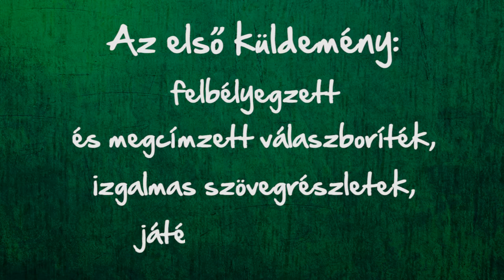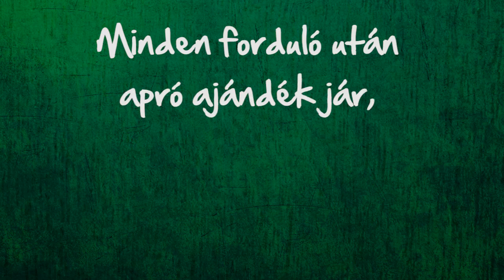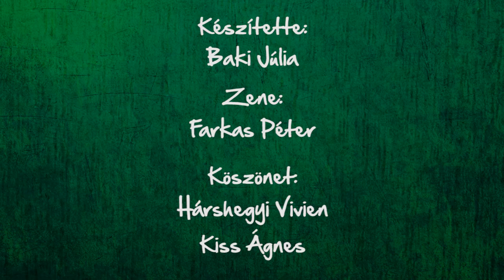Kaméleon Olvasóklub 2013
A Kaméleon Olvasóklub négyfordulós levelező játék, 1--4. osztályosoknak.
Jelentkezési határidő: 2013. október 18.